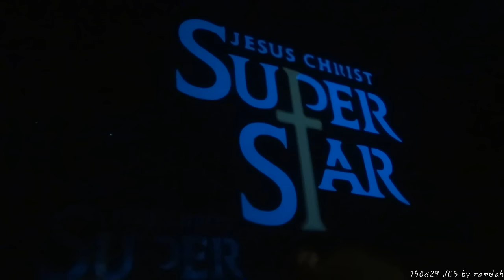150829 지저스 크라이스트 수퍼스타 (마이클리,한지상,이영미,지현준)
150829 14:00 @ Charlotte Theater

Jesus : Michael.K.Lee
Judas : Han Ji Sang
Mary : Lee Young Mi
King Herod : Kim Young Joo
Pilate : Ji Hyun Jun